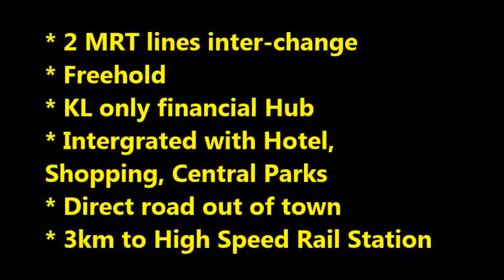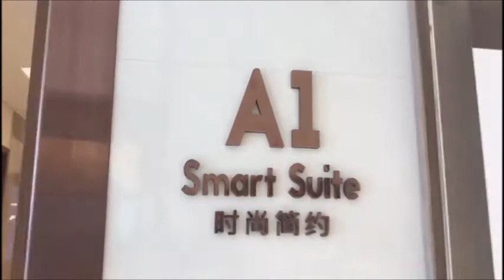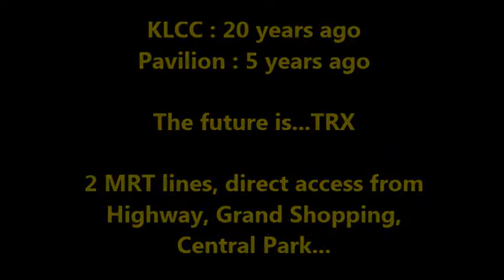Hot selling KL property with 2 MRT, grand shopping & Central parks in one place. TRX core Residence.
Investing in Malaysia property or kl property market or living in kuala lumpur especially in its capital city of Kuala Lumpur ( KL ) ? 20 years ago, malaysians are looking at KLCC or its surrounding properties. Some 5 years ago, Pavilion was the hot spot. Today and for the next 10-20 years, no doubt, TRX city kuala lumpur will be the next hot spot, the focus point. Core Residence is one of the TRX development for hotel and residential use.

With the 2 MRT lines inter-change at TRX, it is the station with inter-change. The quick access road and smart tunnel lead you out of the city without traffic jam. The future HSR ( High Speed Rail ) connecting KL - SIngapore is about 3km from TRX and it take only 5 mins drive to TRX.
Core Residence is about 300m from Pavilion Shopping mall. Many Hong Kong, Singapore and China buyers had already started to invest in TRX City which is supported by the government of Malaysia.

With many international banks and financial institutions ( HSBC and Prudential and many more to come ) having their own tower in TRX, the demand of residential condominium is expected to jump.
The whole development consists of office, hotels, shopping, entertainment with easy access by various transport means.

The new launch is surprisingly at reasonably low price ( RM2100+ psf ) compare to Pavilion which has spike to RM3300 per sqf.

So, don't miss this golden opportunity to grab your unit while it's still available.

Contact Mr.Ho @ (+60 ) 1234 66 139 or Wechat : Beruas_32700